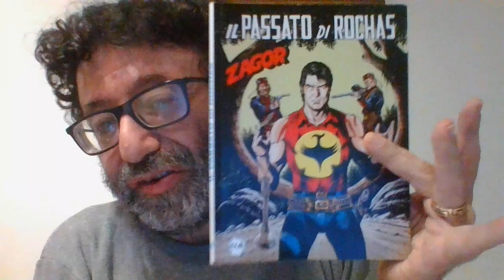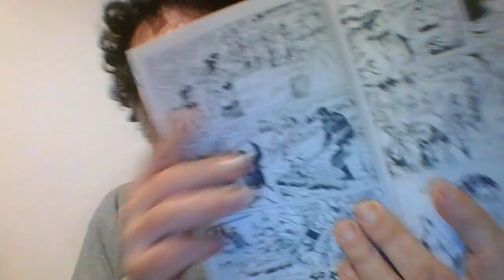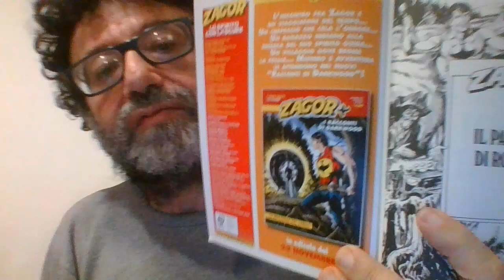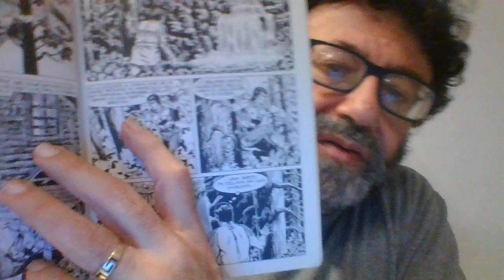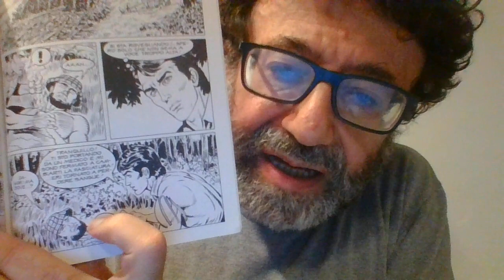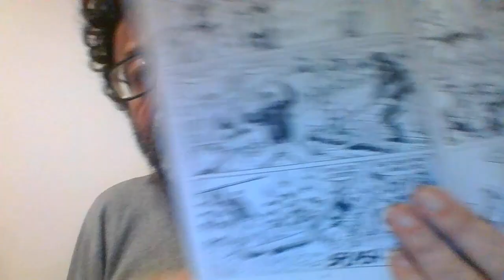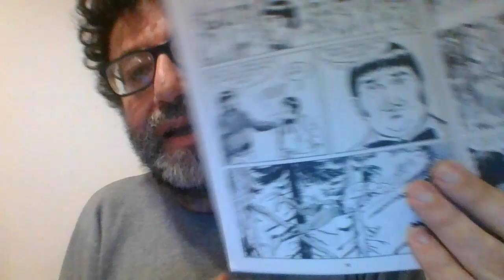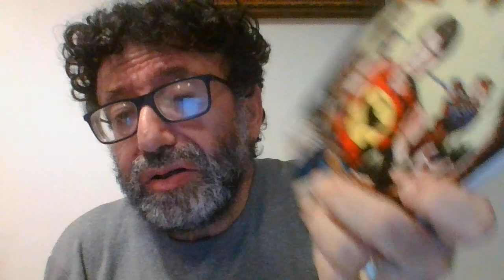ZAGOR N. 740 IL PASSATO DI ROCHAS